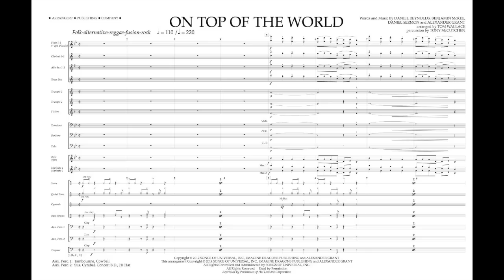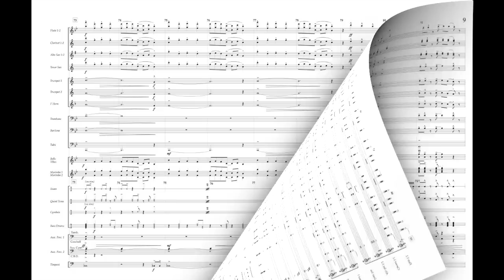ON TOP OF THE WORLD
by Grant, Mckee, Reynolds & Sermon